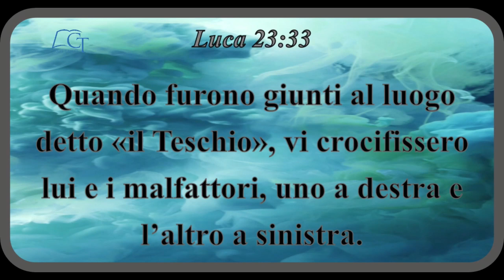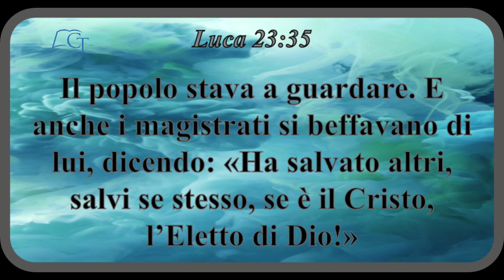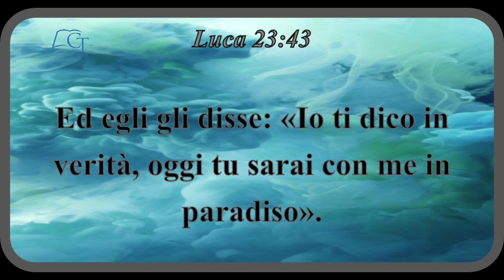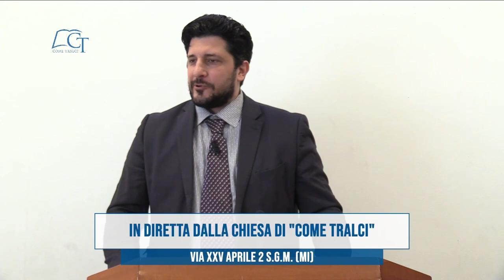"C'è molto più di un miracolo alla Croce" Luca cap.23:33-43 predicatore Gianni Adamo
Chiesa Cristiana Evangelica
Come Tralci

Via XXV Aprile, 2
San Giuliano Milanese (MI)
Mercoledì e Venerdì ore 18:30​ - 20:00​
Domenica ore 08:30​ - 10:30​ - 12:00​

Viale Torino 12 Lodi
Martedì e giovedì ore 20.30
Domenica ore 15:00 - 17:00 19:00

Seguici anche sulla nostra pagina Facebook e Instagram "@cometralci"